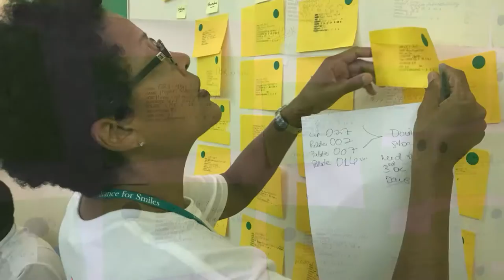Alliance for Smiles – Yangon, Myanmar – October 2017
Compilation of some my photos documenting Alliance for Smiles' 5th Mission to Yangon, Myanmar. Alliance for Smiles offers children and families hope for a bright future by providing free comprehensive treatment for cleft lip and palate anomalies in under-served areas of the world – transforming their lives forever.